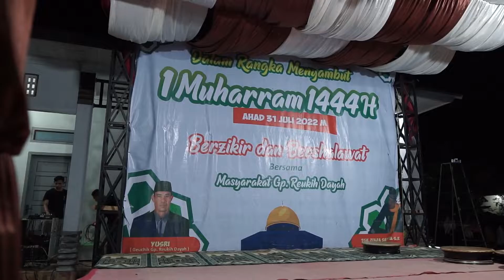Cuplikan Rangkaian Acara Menyambut 1 Muharram - Gampong Reukih Dayah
Video ini merupakan cuplikan dari rangkaian acara menyambut 1 Muharram 1444 H di gampong Reukih Dayah, Kecamatan Indrapuri, Kabupaten Aceh Besar pada tanggal, 31 Juli 2022